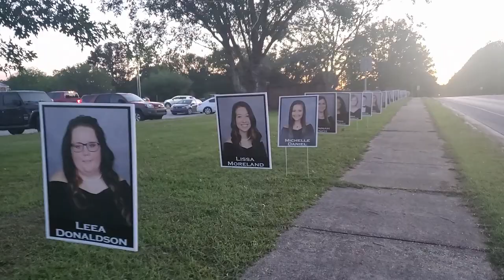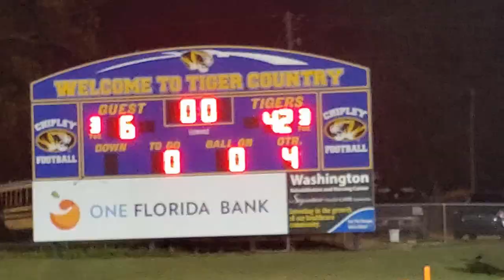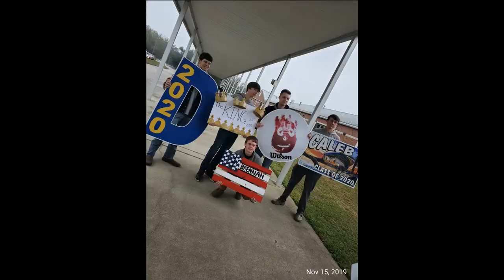The Class of 2020 | Chipley High School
For the class of 2020.